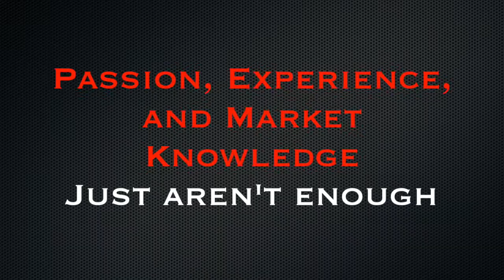How to pick a Real Estate Agent: Look beyond buzzwords - Quick Tip #4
How to pick a REALTOR: Look beyond buzzwords - Quick Tip #4.

The NAR has officially informed me that I can no longer use the term REALTOR when referring to REALTOR safety. Apparently, this makes them look bad. They told me to change the name of all videos containing the word REALTOR safety to real estate agent safety. Far fewer people search for "real estate agent safety" than "realtor safety" and this means that my videos will now be harder to find. It seems like the NAR would rather protect their trademark than protect agents. But that doesn't matter! This gives me even more reason to double down my efforts to help agents stay safe! Let's do this! Thank you for your help.

Industry buzzwords normally used to describe great real estate agents are passion, experience, and market knowledge. but is that all you really need?

Hi, I'm Forest Selby with the Firehill Group with today's quick tip.

Buzzwords: Passion.
A lot of people in this industry like to talk about how passionate they are about their job, real estate, and help people. But passion has it's limitations and it can come and go like a 6th grade romance. It can cloud logic, ignore facts, and lead to bad decisions. A commitment to excellence, a commitment to clients, and a commitment to their business is much more important. Commitment will outlive passion.

Buzzwords: Experience.
Time spent does not equal mastery. There is a big difference between 20 years of experience and 1 year of experience repeated 20 times. And if that one year of experience was bad experience, you've done that now twenty times! That doesn't make you good. That makes you really, really bad. [Bad drivers don't get better just by driving more!]

Buzzwords: Market knowledge.
The person who knows it all is just as dangerous as the person who doesn't know anything. Both can lead to bad decisions. You want to focus on somebody who has the attitude of "I'll find out." or  "If I don't know, I'll find out." [Admit you don't know, then find out!] You want someone who pursues excellence at all levels and isn't satisfied until they find out and get it to you...and that may not be them. If your real estate agent is always steering and directing you toward themselves just because of their passion, their experience, and their market knowledge rather than always seeking someone who is committed to excellence and in finding out the answers for you...you should probably find another agent.

[Excellent real estate agents can be hard to find. I know. I've looked. When I couldn't find one. I created one. The Firehill Group.]

[Silly, silly, silly, silly. ]

The Firehill Group is a new and fast moving Loudoun County, Virginia real estate team designed & created to give you what the typical real estate agent either doesn't know or doesn't want you to see (unless you sign a contract).

Forest Selby
Founder/Owner of the Firehill Group
A Keller Williams Realty team
50 Catoctin Circle NE, Suite 101